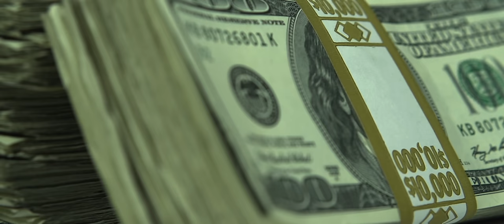@MATTEO... ❌ @Connect-R. - Putere 💪 Official Video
Muzica si Versuri: Matei - Anton Vasiliu, Stefan Mihalache, Vlad Silviu Mazarel
Produced by: Matteo
Video by: Kobzzon

Piesa compusa si produsa in studiourile Mattman Music.

"Putere" feat. Connect-R

Multi te cauta o viata si nu te gasesc
Eu stau cu tine fata-n fata si iti vorbesc
Poate sunt nebun, dar jur, nu te mai doresc
Chiar mi-e frica de tine, daca stau sa ma gandesc
Octombrie ‘84, nu erai in schema
M-am nascut fara tine deci fara vreo problema
Am invatat sa merg, sa rostesc ce gandesc
M-ai dat putin cate putin ca sa ajung sa te doresc
Banii sunt ochiu lui, lui, sigur tu i-ai surclasat
Esti tot ce se poate mai rau, rau, ca un suflet n-ai iertat
Chiar si cat te-am avut, m-am simtit mare si tare
Nu te-am mai vrut cand am vazut ca intorci frate contra frate

Doamne da-mi putere, asa incepe orice dorinta
Dar puterea n-are legatura cu nici o credinta
Doamne da-mi putere, dar schimb-o cu vointa

Nu te vreau, n-am nevoie de tine
Da-mi putere Doamne sa nu vreau putere
N-am ce face cu tine, nici tu cu mine

Putere nu te vreau in viata mea
Putere mi-ai dat peste cap lumea
Dar nu-mi atingi tu inima
Ia-ti banii da pa mine
Lasa-mi visele
Fisa mi a cazut
Tine fisele
Putere in duh duc crucile
Dau painea de pe masa pentru cea de toate zilele
I am fillin’ easy fara lei
Uite-ma cum zbor fara ei
Uite-ma putere fata tine s ok !
Inspir mir, mama ce buque
Mama nu e to late!
Nu-i prea tarziu ca sa uit tot ce stiu de pe afara
Sa fiu iar copil sa rand infantil precum odinioara
Cum sa fiu chill sau invincibil cand puterea omoara!
Doamne naste-ma iara!

Power

Toate drepturile rezervate. Va rugam nu faceti reupload.